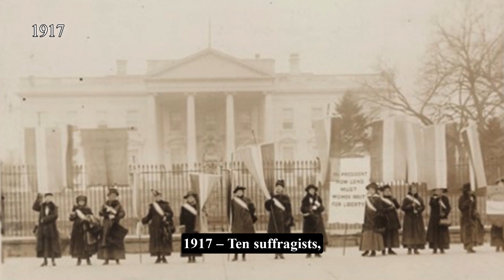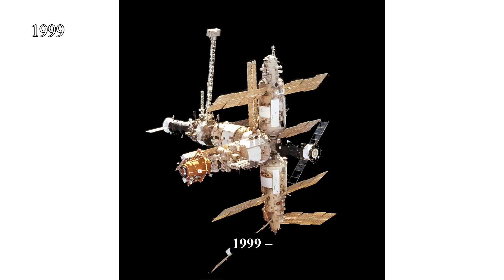23 Fascinating World History Events in 28th August after 1900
1901 – Silliman University is founded in the Philippines. It is the first American private school in the country.
1909 – A group of mid-level Greek Army officers launches the Goudi coup, seeking wide-ranging reforms.
1913 – Queen Wilhelmina opens the Peace Palace in The Hague, an international law administrative building housing the Permanent Court of Arbitration
1914 – World War I: The Royal Navy defeats the German fleet in the Battle of Heligoland Bight.
1917 – Ten suffragists, members of the Silent Sentinels, are arrested while picketing the White House in favor of women's suffrage in the United States.
1921 – Russian Civil War: The Red Army dissolved the Makhnovshchina, after driving the Revolutionary Insurgent Army out of Ukraine.
1924 – The Georgian opposition stages the August Uprising against the Soviet Union.
1943 – Denmark in World War II: German authorities demand that Danish authorities crack down on acts of resistance. The next day, martial law is imposed on Denmark.
1944 – World War II: Marseille and Toulon are liberated.
1946 – The Workers’ Party of North Korea, predecessor of the ruling Workers’ Party of Korea, is founded at a congress held in Pyongyang, North Korea.
1955 – Black teenager Emmett Till is lynched in Mississippi for whistling at a white woman, galvanizing the nascent civil rights movement.
1957 – U.S. Senator Strom Thurmond begins a filibuster to prevent the United States Senate from voting on the Civil Rights Act of 1957; he stopped speaking 24 hours and 18 minutes later, the longest filibuster ever conducted by a single Senator.
1963 – March on Washington for Jobs and Freedom: Rev. Dr. Martin Luther King Jr. gives his I Have a Dream speech.
1964 – The Philadelphia Race Riots of 1964 started on August 28, 1964 when a conflict erupted between an African-American woman and a police officer when the woman's car broke down in a busy section of the city. Rumors quickly spread about the police allegedly beating up a pregnant black woman.
1968 – Police and protesters clash during 1968 Democratic National Convention protests as protesters chant "The whole world is watching".
1988 – Ramstein air show disaster: Three aircraft of the Frecce Tricolori demonstration team collide and the wreckage falls into the crowd. Seventy-five are killed and 346 seriously injured.
1993 – NASA's Galileo probe performs a flyby of the asteroid 243 Ida. Astronomers later discover a moon, the first known asteroid moon, in pictures from the flyby and name it Dactyl.
1998 – Pakistan's National Assembly passes a constitutional amendment to make the "Qur'an and Sunnah" the "supreme law" but the bill is defeated in the Senate.
1998 – Second Congo War: Loyalist troops backed by Angolan and Zimbabwean forces repulse the RCD and Rwandan offensive on Kinshasa.
1999 – The Russian space mission Soyuz TM-29 reaches completion, ending nearly 10 years of continuous occupation on the space station Mir as it approaches the end of its life.
2003 – In "one of the most complicated and bizarre crimes in the annals of the FBI", Brian Wells dies after becoming involved in a complex plot involving a bank robbery, a scavenger hunt, and a homemade explosive device.
2016 – The first experimental mission of ISRO's Scramjet Engine towards the realisation of an Air Breathing Propulsion System was successfully conducted from Satish Dhawan Space Centre SHAR, Sriharikota.
2017 – China–India border standoff: China and India both pull their troops out of Doklam, putting an end to a two month-long stalemate over China’s construction of a road in disputed territory.